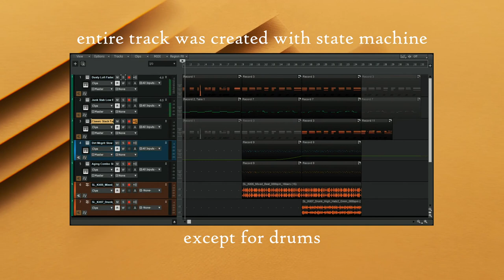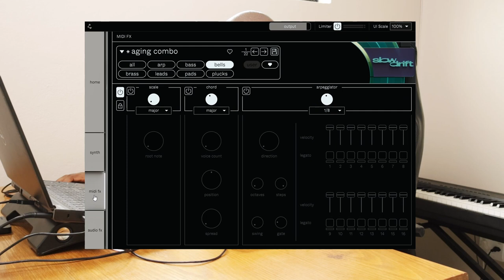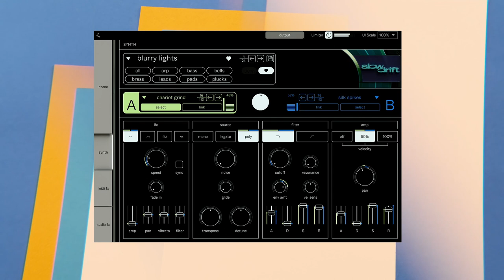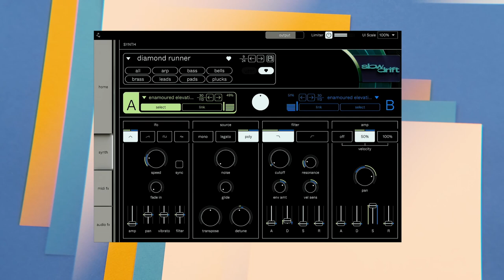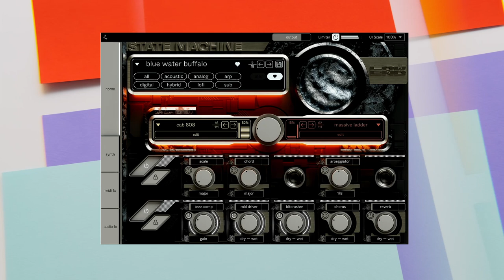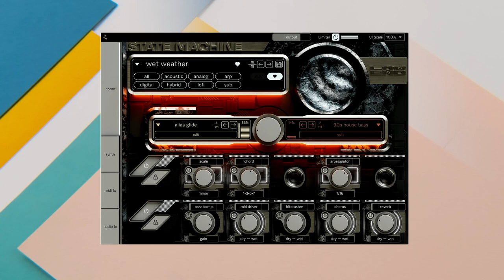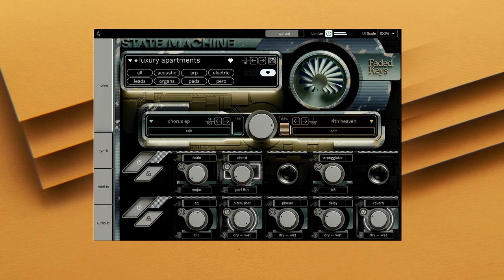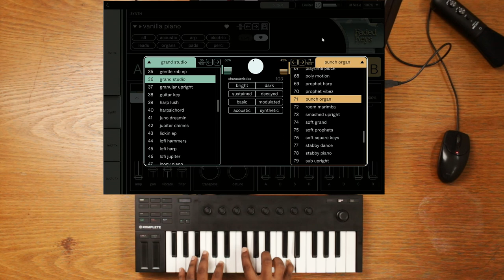State Machine by Cradle Audio | Presets Demo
In this video we explore State Machine by @CradleAudio  which comprises of a set of 3 instruments, faded keys, low end and slow drift. Join me as I browse through some of my favourite patches from these instruments.

00:00 - Intro
00:09 - Demo Track
01:29 - Walkthrough
04:30 - Slow Drift Presets Demo
12:48 - Low End Presets Demo
17:08 - Faded Keys
25:07 - Outro